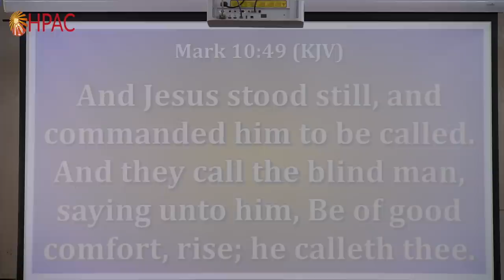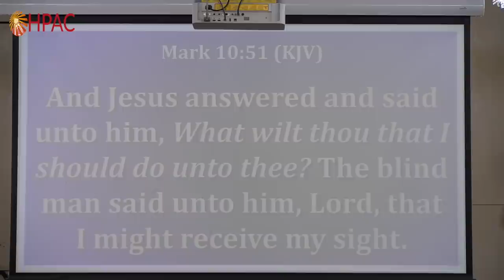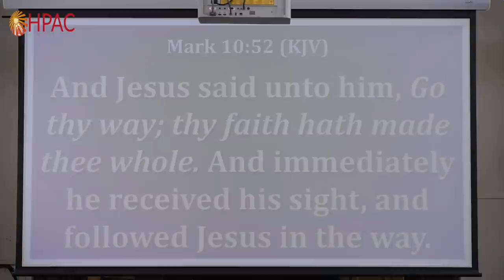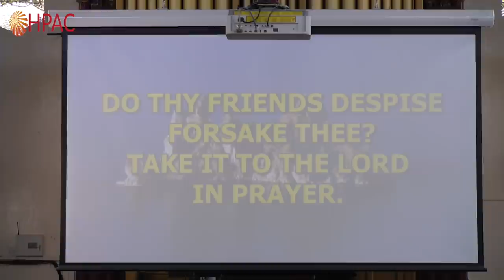HPAC - Drop It Off